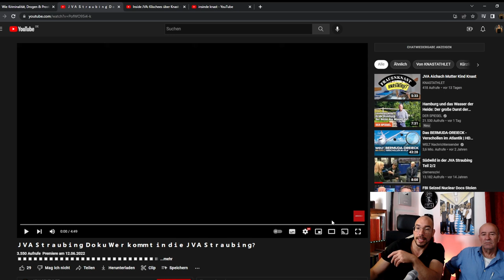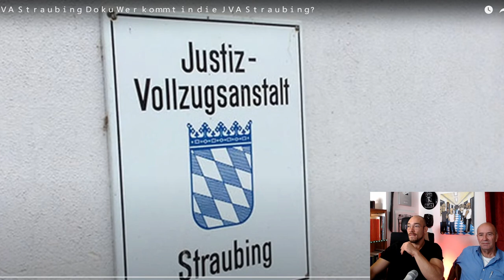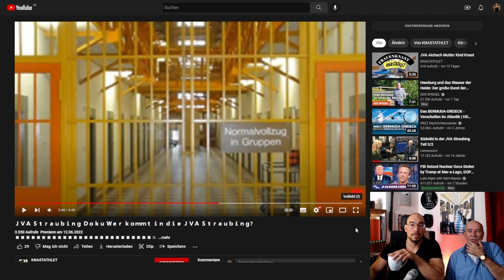JVA Straubing: Rundgang mit Hubertus Becker - wir saßen dort im Knast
Lange Jahre haben Hubertus Becker und ich in dieser kalten Haftanstalt verbracht: die JVA Straubing. Wir reagieren sehr ausführlich auf ein kurzes Infovideo über das Gefängnis und erzählen genau, wie wir diesen Knast wahrgenommen haben, wo wir lagen, wie die Zellen aussahen und einiges mehr.

Die Zimtrevolution, mein Kinderbuch (und überall wo's Bücher gibt)
YouTube-Kanalmitglied werden und exklusive Vorteile erhalten:
Kieleck - das Buch von Maximilian Pollux
Mein Podcast beim SWR3: Der Gangster, der Junkie und die Hure
Mein Podcast auf Podimo: POLLUX
Mein 2. Podcast auf Podimo: Letters from a Killer - Briefe aus der Todeszelle